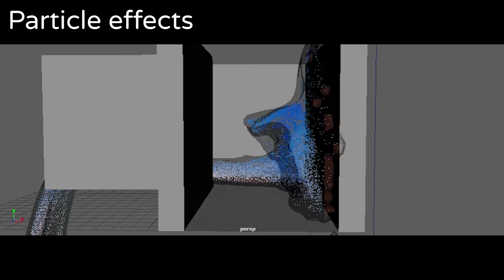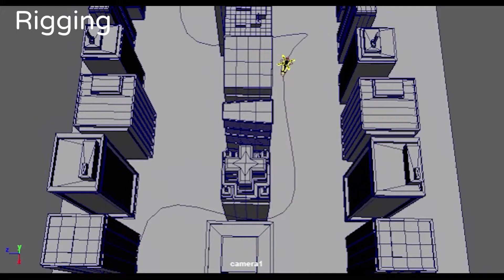3D Maya Showreel 2022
My showreel of all my Maya work from 2021/2022!